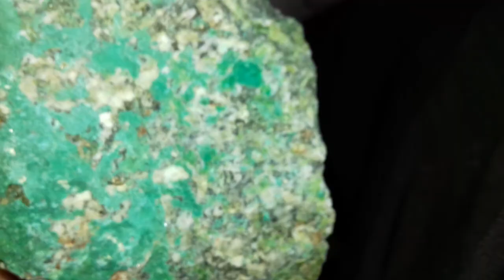احجار معدنية مختلفة من المغرب Pierres Minereaux Maroc 20180119